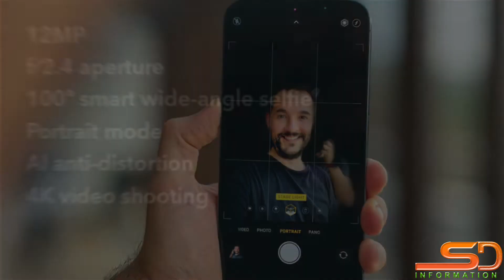Green iphone 13 Pro 🔥 New 5 Varian colours ⚡ Green and more details in Hindi 2022.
iphone 13 Pro Coming with New 5 Varian colours ⚡ Green and more details in Hindi 2022.

hey guys iphone 13 pro's new 5 Varian colours.
So, please watch the end